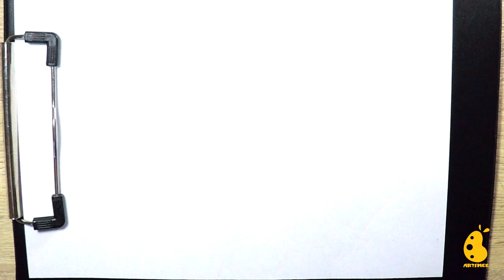How to Draw jerry | Tom and Jerry | cartoons drawing | easy drawing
It's simple!